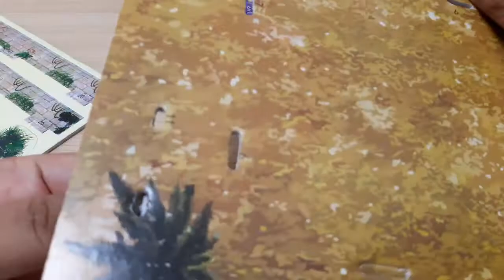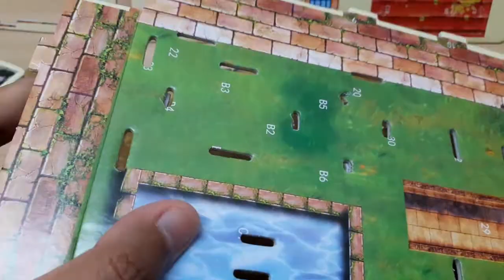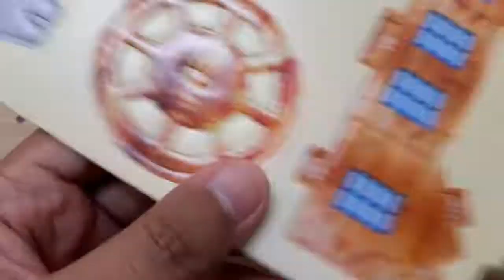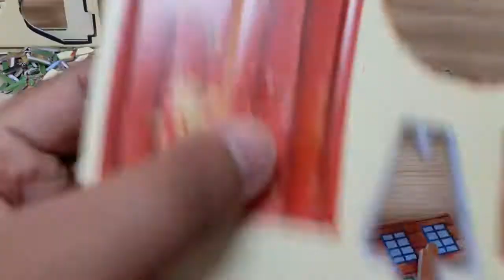Tutorial DIY buat rumah DINASOUR Jurassic Park 2021 | DIY Puzzle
Tutorial DIY buat rumah DINASOUR Jurassic Park